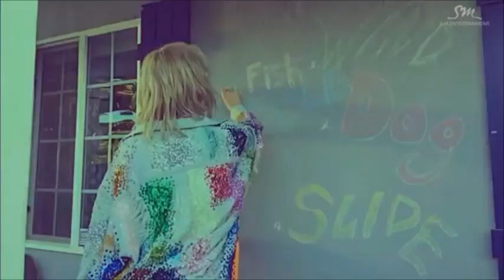TAEYEON 태연 'Back To Beautiful' FMV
In addition to being the main vocalist of Girls Generation, as a soloist she is a goddess, you just have to see her INVU video clip which until now is one of my favorite MVs of all time, the truth is I felt VERY identified with the lyrics.